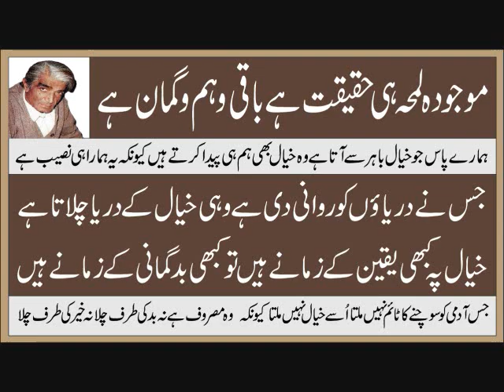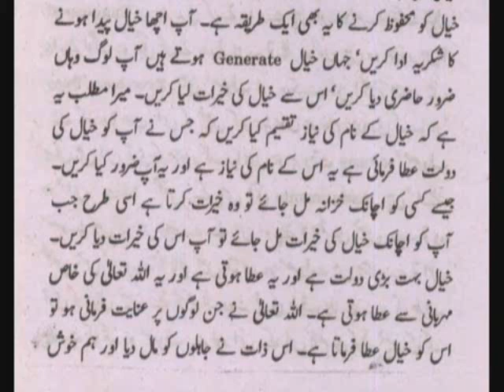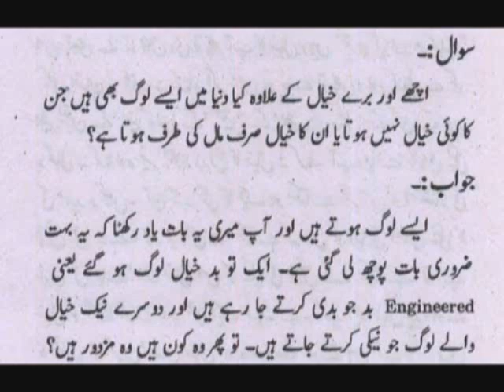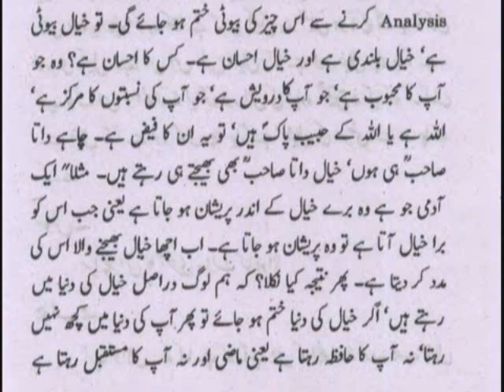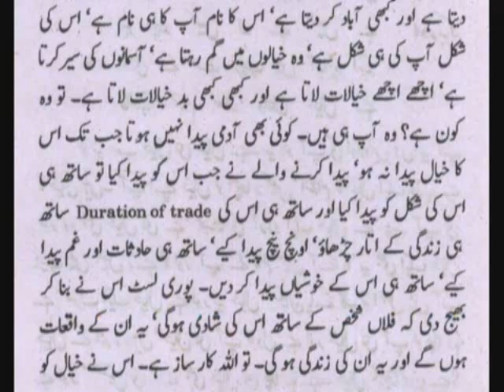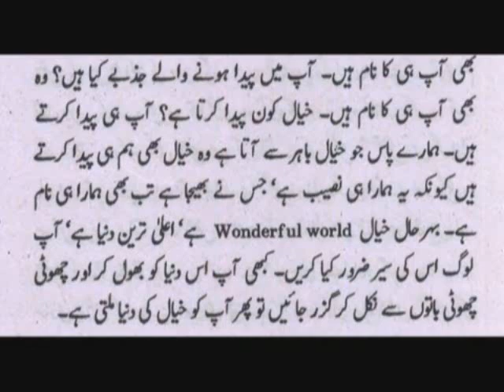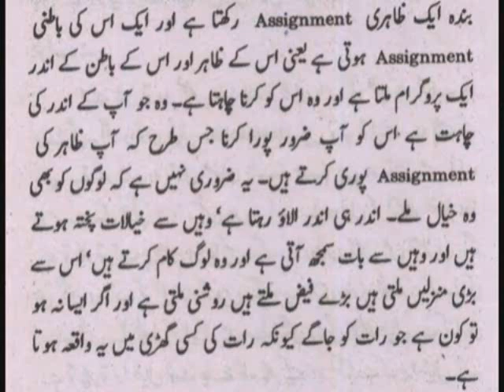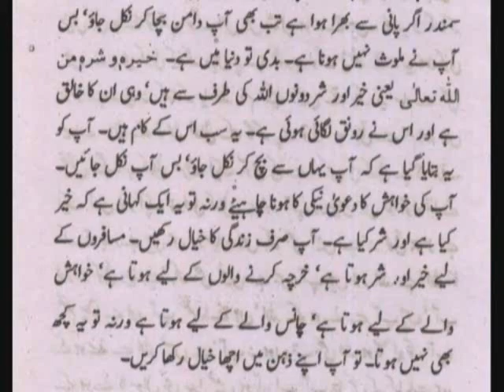Jis Ne Jalwa Dekha Yeh Jalwa Hi Uski Manzil Thi Wo Wasil Billah Ho Gia منزل طے کی اور درشن پا گئے